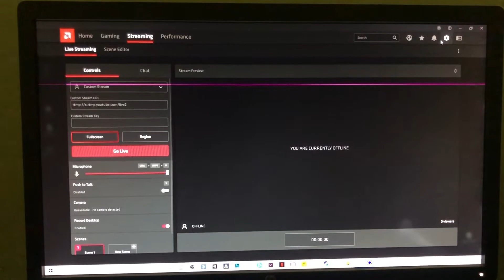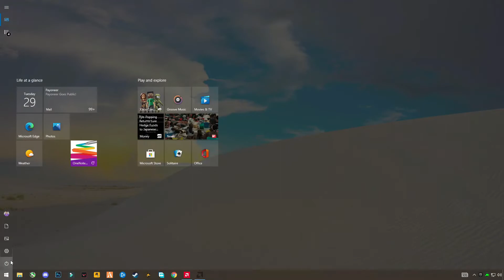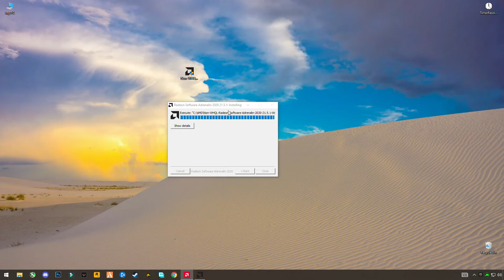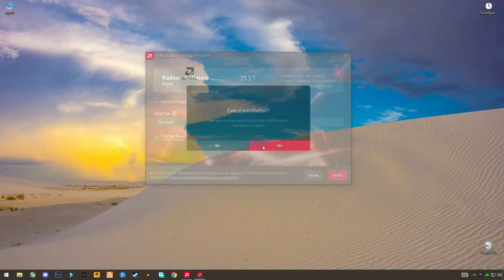How to Fix AMD Radeon Software Record & Stream Option is Not Showing! (Previous v21.5.1 - v21.5.2)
In this video I'm gonna show you how to fix  AMD Software recording and stream not working and instant replay not working in game on PC/Laptop don't skip any step and hope this video helps you.
RAM:   8 GB ddr3 1600 MHz
Windows: 10 pro 64 bit
GPU:   R7 370 4gb AMD Spphire
Moniter: 60 Hz
Power supply: 500 mw